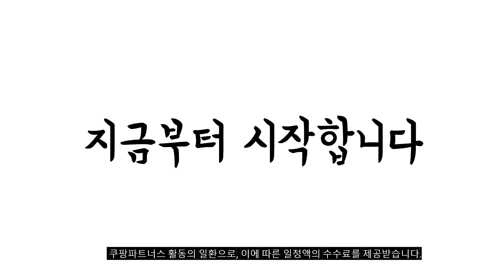2024년 완전최고 필립스전동칫솔 추천순위 TOP10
❤️❤️❤️ 필립스전동칫솔 구매 가격 평점 리뷰 정리해 봤어요! ❤️❤️❤️
[00:06]
10위. 필립스 소닉케어 프로텍티브클린 5100 블랙UV에디션 HX6462/01 [140,140원]

[00:11]
9위. 전동칫솔 리필모 클린 화이트 EB-60X [슈퍼 소프트 [17,600원]

[00:17]
8위. 필립스 소닉케어 프로텍티브클린 4300 블랙에디션 HX6414/01 [79,900원]

[00:22]
7위. 필립스 소닉케어 다이아몬드클린 전동칫솔 9000 HX9912/51 [219,000원]

[00:28]
6위. 필립스 HX9924 핸들용 오리지널 전동 칫솔 다이아몬드 [112,200원]

[00:33]
5위. 필립스 옵티멀 화이트 칫솔모 4개 HX6064/96 [26,340원]

[00:39]
4위. 필립스 소닉케어 프로텍티브클린 4700 HX6434/01 [92,970원]

[00:44]
3위. 필립스 소닉케어 3100 시리즈 더블핸들 전동칫솔 화이트 [84,380원]

[00:50]
2위. 필립스 소닉케어 3100 시리즈 음파 전동칫솔 HX3671/23 [40,460원]

[00:55]
1위. 필립스 소닉케어 3100 시리즈 음파 전동칫솔 HX3671/54 [40,460원]